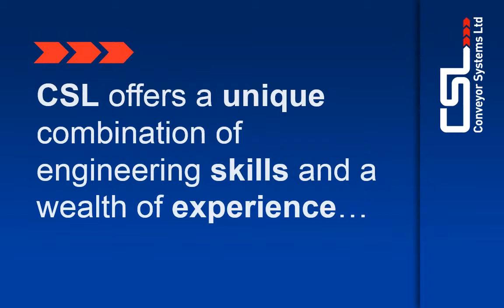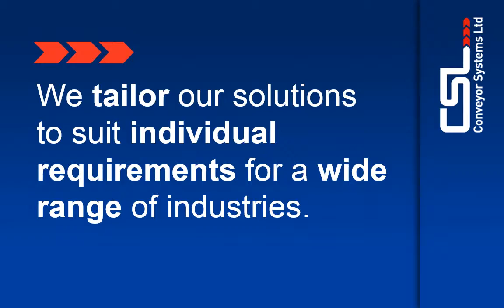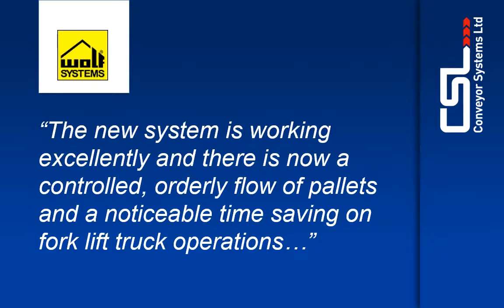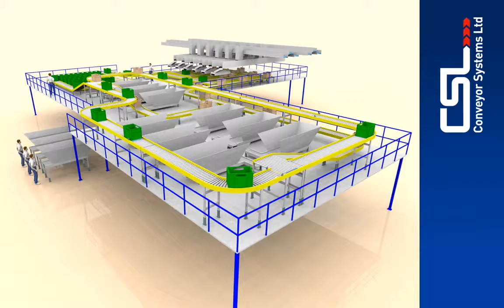Conveyor Systems Ltd - About us